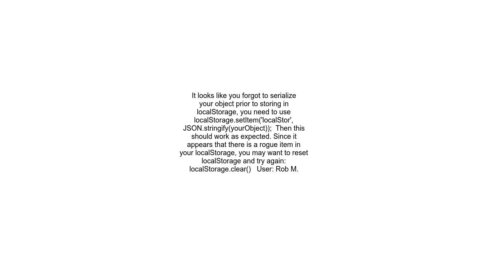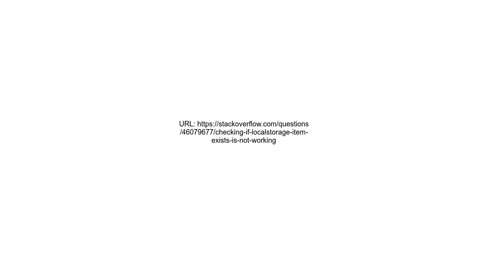Checking if localStorage item exists is not working